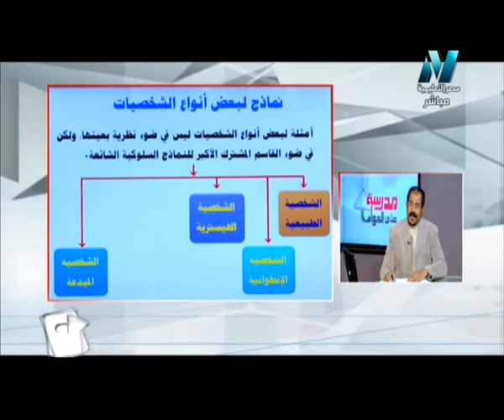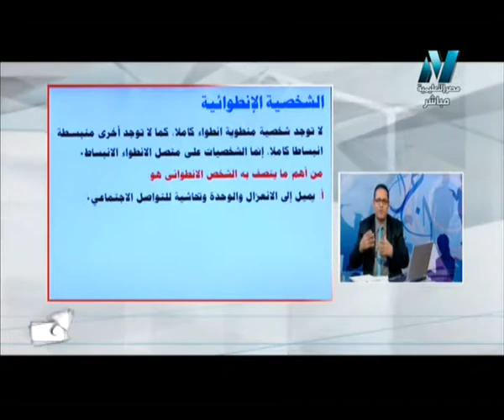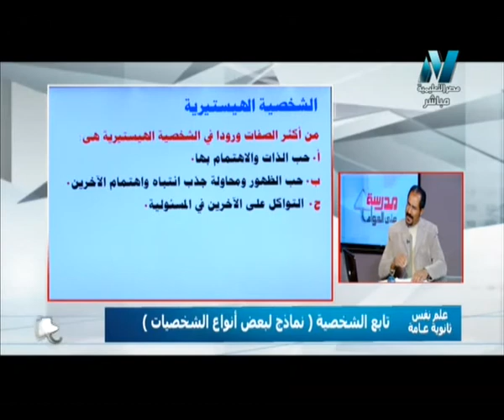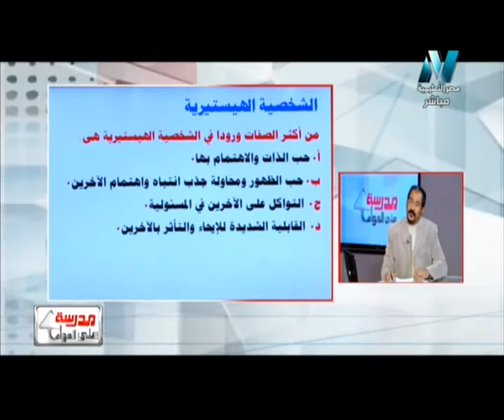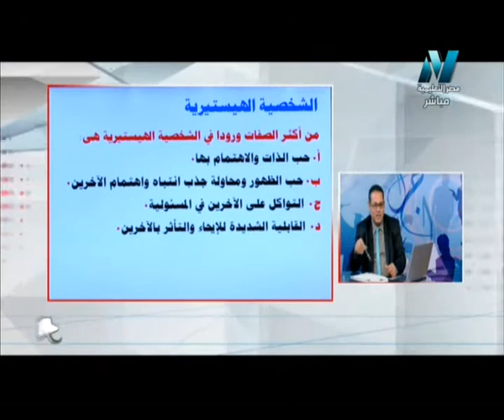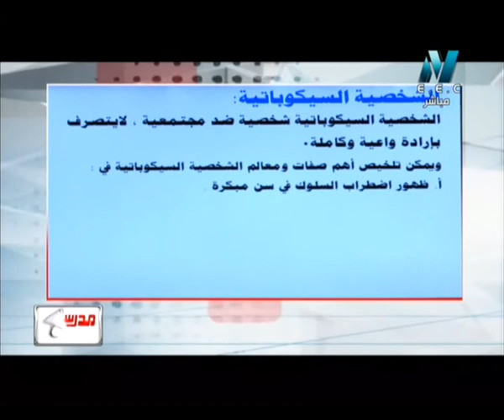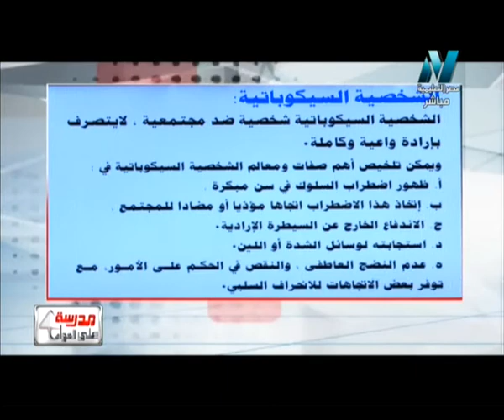25-02-2017 علم نفس و إجتماع حلقة 26 تابع الشخصية ( نماذج لبعض أنواع الشخصية )